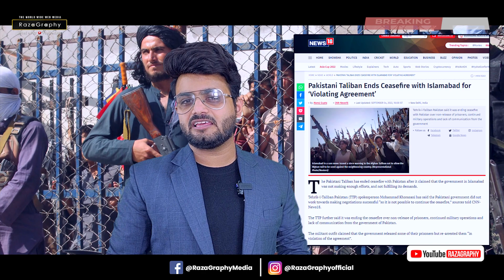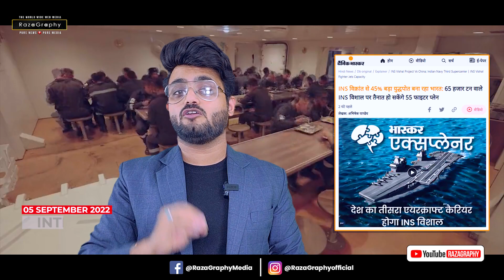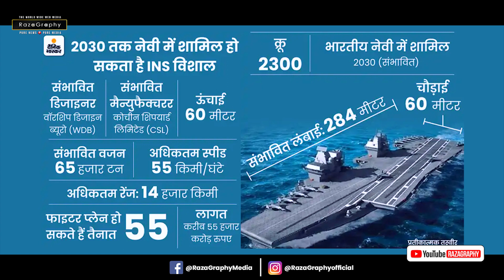TTP की बड़ी धमकी सीजफ़ायर ख़त्म, पाकिस्तान पर भड़का आतंकी, भारत फिर बना रहा सबसे बड़ा युद्धपोत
Watch Big Breaking news from Pakistan

be infringing.